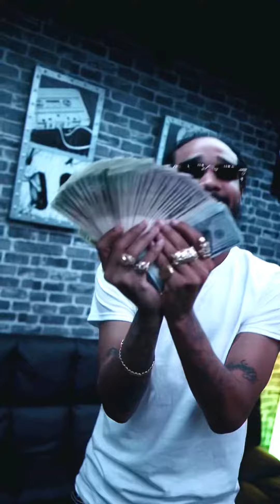Flashy B - Blue Strips & Pink Slips ( Performance Shot by @Givaens ) Prod.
“Blue Strips & Pink Slips” Performance by Flashy B

Shot by @Givaens

Produced by @Brodygotbandzzz

2023

FAMO Records